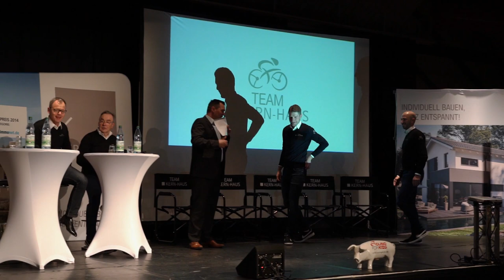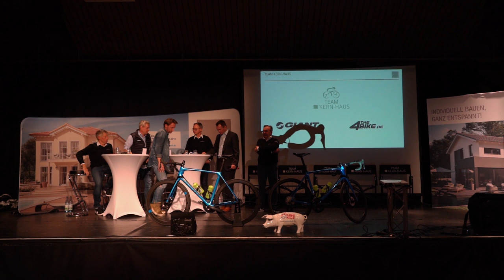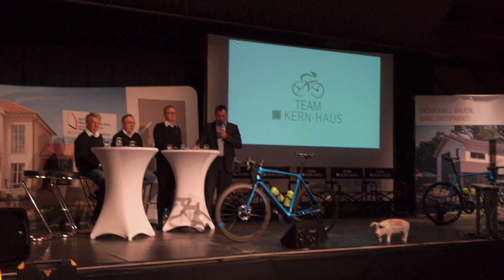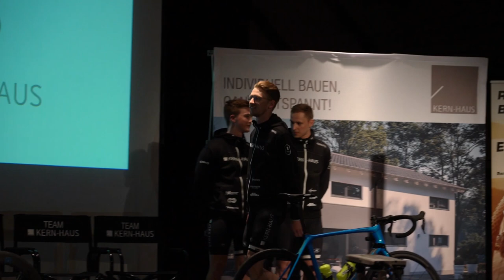Team Kern-Haus Präsentation Spich 2019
Die Präsentation des Teams Kern-Haus in Troisdorf-Spich am 7. März 2019.